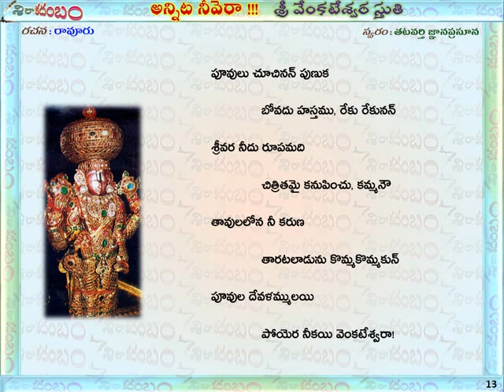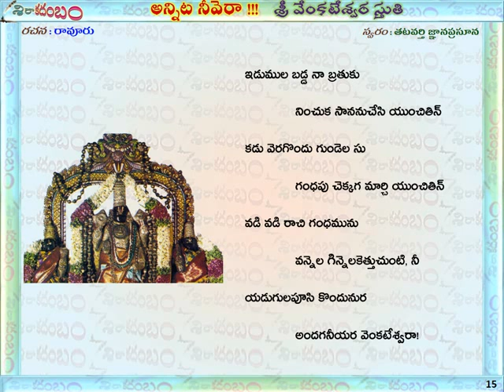Annita Neevera04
Verses on Lord Venkateswara written by Late Sri Ravooru Venkata Satyanarayana Rao garu and rendered by his daughter Smt. Tatavarti Gnanaprasuna garu